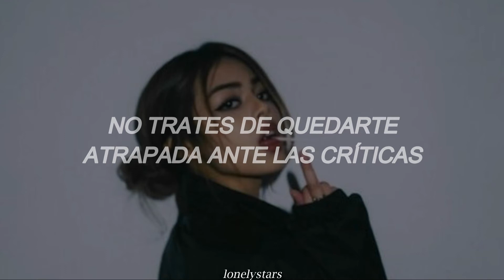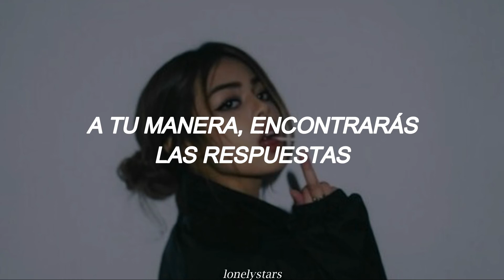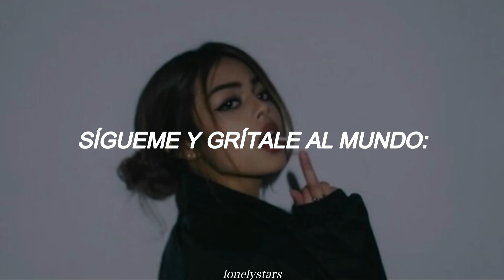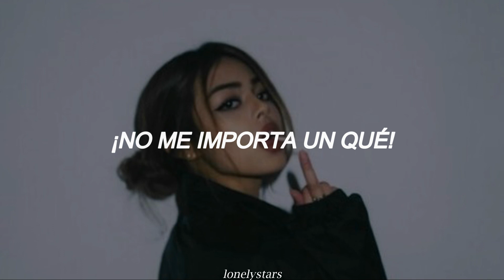ITZY - Don't Give a What (Traducida al Español)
Espero que les encante. ❤️

 👀 𝒅𝒂𝒕𝒐 𝒄𝒖𝒓𝒊𝒐𝒔𝒐 𝒅𝒆𝒍 𝒅𝒊𝒂 👀

Los ojos humanos se vuelven amarillentos con el paso del tiempo, es debido a esto, que, a medida que envejecemos, el cielo se ve menos azul.

[Intro]
Don't give a what
I-I-I don't give a what

[Verse 1]
대체 뭐가 그리 복잡해 머리 아파
(Blah blah blah blah)
이리 태어난 걸 어떡해
Sorry but we ain't sorry
색안경 속에 널
가두려 하지 마
더 이상 숨지 마 너는 너야
Singin' like pow pow pow!

[Pre-Chorus]
상관없어 모두가 틀렸다 말해도
우리 모두 정답이야
너만의 방식부터
너만의 색깔까지
다 보여줘 다르건 말건
You know that I don't give a

[Chorus]
Uh, what, whoa-whoa-whoa
당당히 보여줄 거야 난
What? Whoa-whoa-whoa
뭐 어때 자신 있게
나를 따라 세상 앞에 외쳐
Hey! 아무도 못 막아
I don't give a what

[Post-Chorus]
La, la, la, la, la-la-la

[Verse 2]
Set myself free (Free)
편견 따윈 break (Break)
상관없이 I lo-lo-love me
I'm not a criminal 뭐라던 (Woo)
나 난 전부 깰 테니까
같은 틀 속에 널 맞추려 하지 마
절대로 지지 마 너는 너야

[Pre-Chorus]
너만의 방식부터
너만의 색깔까지

[Chorus]
Uh, what, whoa-whoa-whoa
What? whoa-whoa-whoa
뭐 어때 자신 있게

[Bridge]
Yeah, no matter what they say
더는 두렵지 않게
Strike, strike a pose, strike, strike a pose
Oh whoa, ah ah
No drama-ma-ma
If you know what I'm talkin' 'bout
Come put your hands up (Hands up!)
If you feel me and know it's love

[Interlude]
I'm gonna show you now! Like this

[Chorus]
Uh, what, whoa-whoa-whoa (Oh whoa)
당당히 보여줄 거야 난 (Hoo!)
What? whoa-whoa-whoa
뭐 어때 자신 있게
나를 따라 세상 앞에 외쳐 (따라)